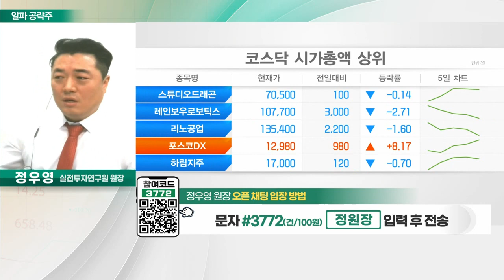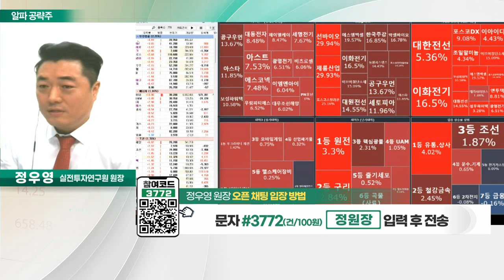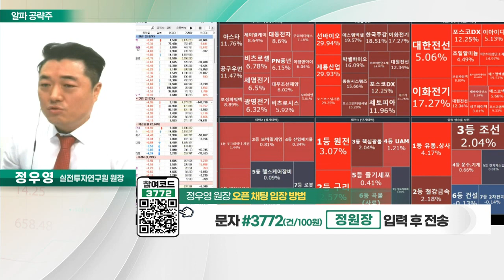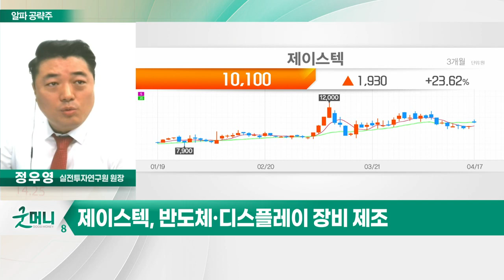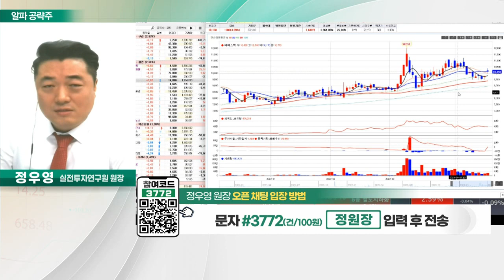제이스텍(090470)... 작년 매출 +75%… 대규모 흑자 전환_알파 공략주 (20230417)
제이스텍(090470)
- 반도체·디스플레이 장비 제조
- 작년 매출 +75%… 대규모 흑자 전환
- 삼성디스플레이 1차 벤더… 투자 수혜 기대